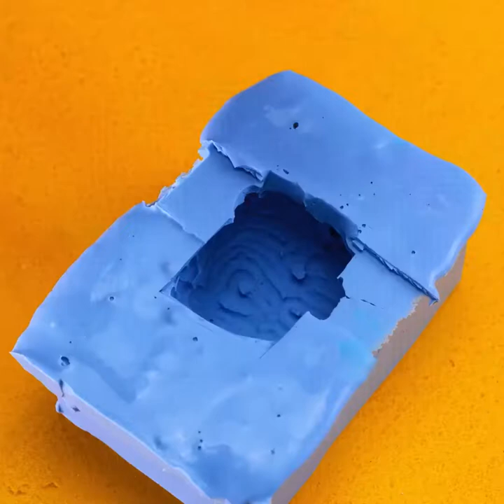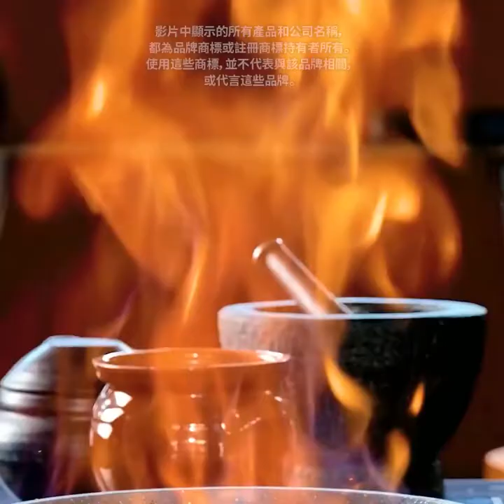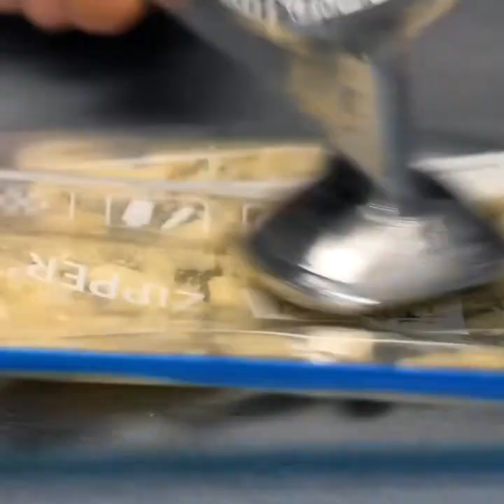超美味食物料理技巧 || 絕妙上菜創意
讓每個來訪客人都讚嘆不絕的超強上菜創意！
試著用我們影片中所介紹的妙招讓您輕鬆擁有絕妙無比的聚會體驗，讓所有人都對妳提供的美食讚不絕口！例如，掛在牆上的披薩、如同金字塔的餅乾或是水果方塊。
試著用最可愛的食物創意設計出如同藝術品的美食！
妳將從影片中學到許多超棒的技巧，例如，了解各種美食廣告拍攝秘訣，看看該如何拍出讓人垂涎三尺的美食！
請繼續觀看我們影片中各種超棒的食譜！妳將學到該如何製作起司通心粉或是見識到各種令人驚艷的蛋糕製作創意！

1:54 – 水果上菜擺盤技巧
2:33 – 美食廣告拍攝
4:14 – 甜甜圈裝飾創意
5:45 – 起司通心粉
6:01 – 蛋糕食譜